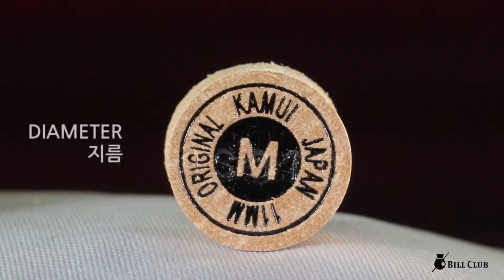카무이 오리지널 M 스누커용 당구팁 KAMUI ORIGINAL M Snooker billiards cue tips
카무이 오리지널 M 스누커용 당구팁
KAMUI ORIGINAL Snooker Billiards cue tips M